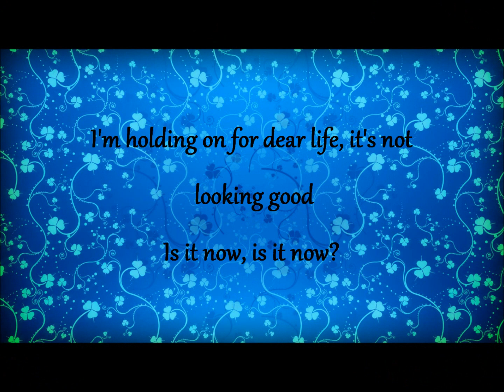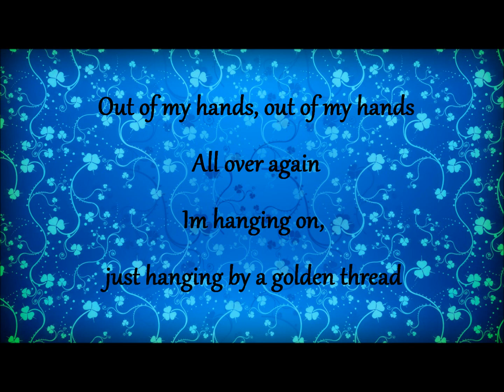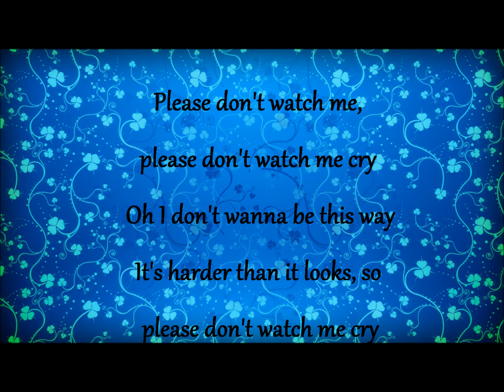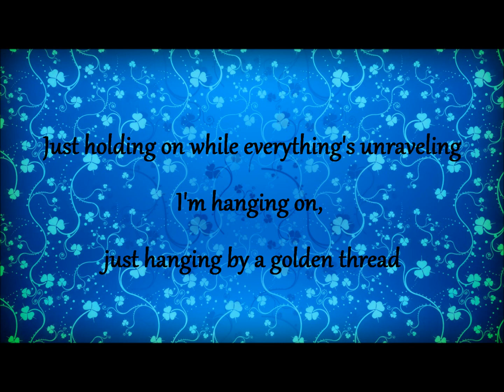Joy Williams - Golden Thread